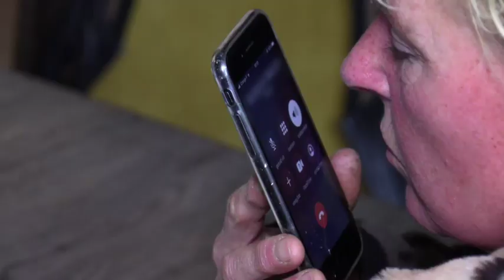De uitslag van de CORONATEST! | Chateau Meiland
OVER Chateau Meiland
Na al het verbouwen, afzien, wijnen, bikkelen, honderden kleine en grote catastrofes en boekingen tot 2022 is de familie Meiland gesloopt. Het is dus de hoogste tijd voor een welverdiende vakantie. Martien, Erica, Maxime, kleine Claire en huishoudster Nadège reizen af naar een luxe resort op het altijd zonnige Tenerife om zelf eens een keertje in de watten te worden gelegd. Na de vakantie is het tijd om weer volle bak aan het werk te gaan. Er is genoeg te doen nu het winterseizoen op z’n einde komt en het hoogseizoen weer nadert. Uiteraard gaat alles gepaard met de nodige hectiek en hilariteit. Het nieuwe seizoen van Chateau Meiland is elke maandag om 20.30 uur bij SBS6.